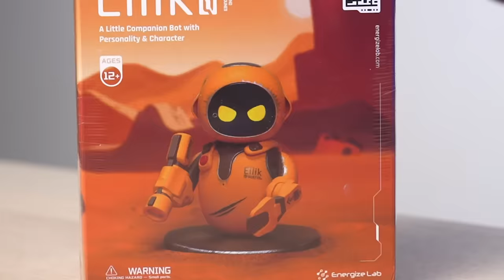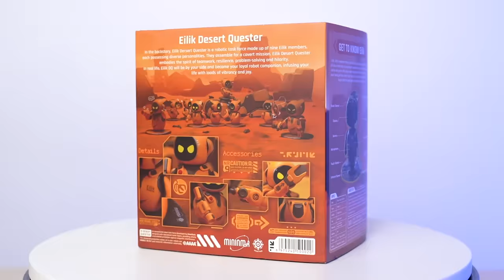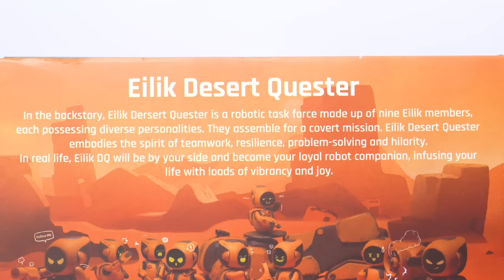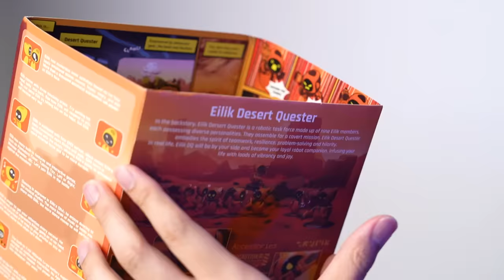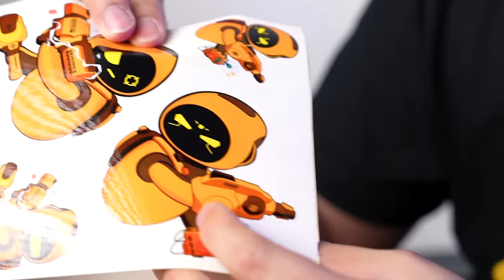UNBOXING EILIK DQ! ROBOT EILIK TERBARU YANG UDAH DIUPGRADE!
Di video ini gue unboxing & review Eilik DQ (Desert Quester) Little Desktop Companion Bot yang HARGANYA SAMPE HAMPIR 4 JUTA!